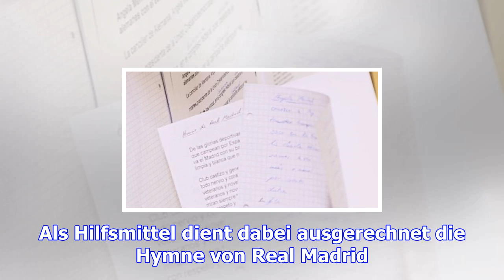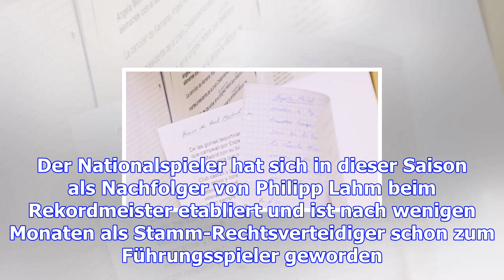Fc bayern münchen: joshua kimmich lernt spanisch - mit reals hymne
vergrößernverkleinern Joshua Kimmich wechselte 2015 von RB Leipzig nach München und erzielte in 63 B...